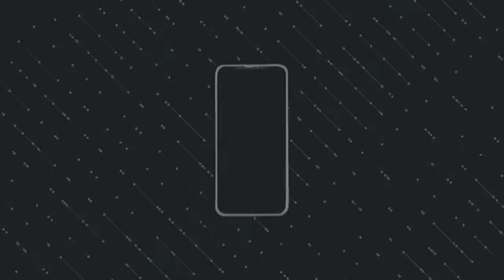kumpulan video kocak bareng temen_cocofun |2020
Video ini adl video hiburan utk mendampinggi waktu sehari-hari penonton dan semoga video ini bermanfa^at utk kita semua
Tetep jaga senyum dan tawa kita karena itu ibadah ok